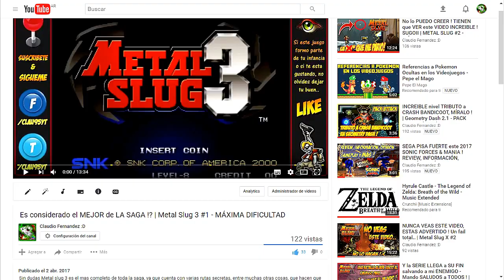El MAS DIFÍCIL de TODA la SAGA? COMPROBADO ! | Metal Slug 3 - #2 MÁXIMA DIFICULTAD